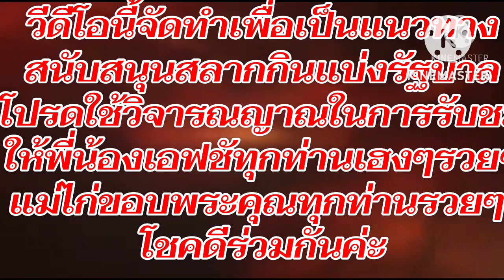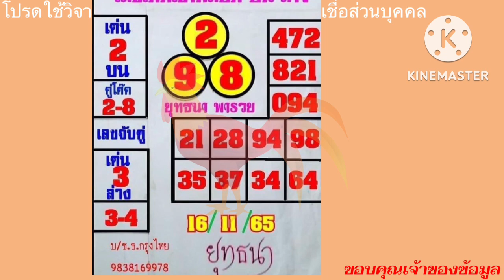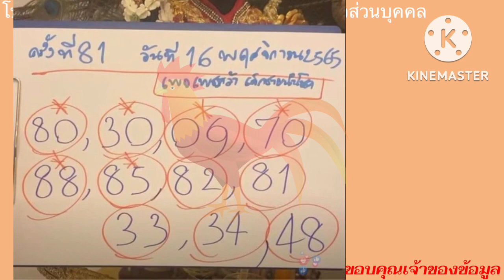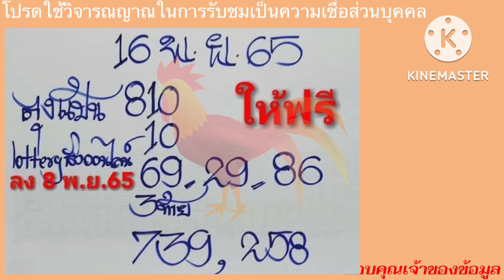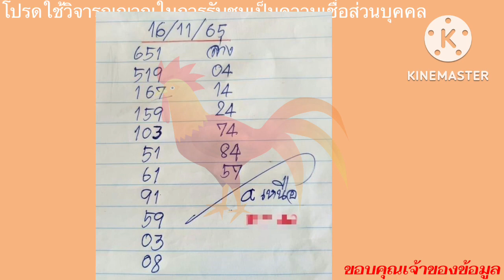เจ้ฟองเบียร์/เด็กชายเพชรกล้า/ลุงแป้น/เลขลับ/แอดเหนือ/เลขกองสลาก/ถุงทอง/มะยมแดง/#16/11/64